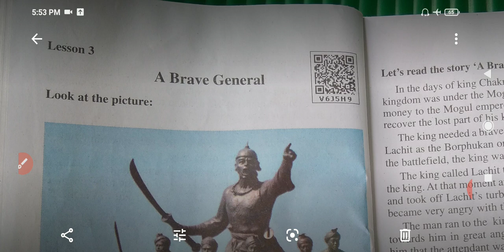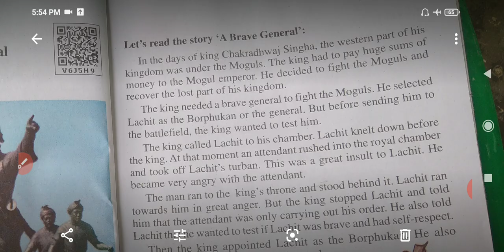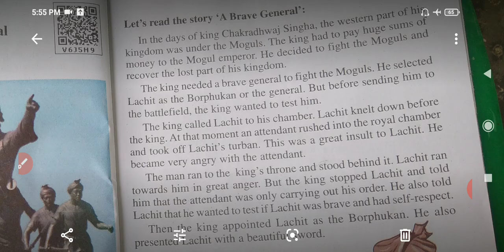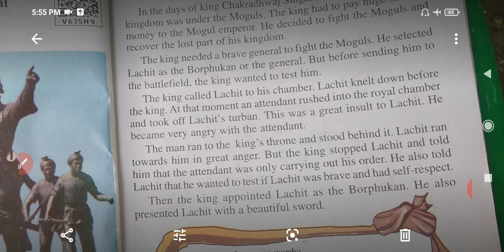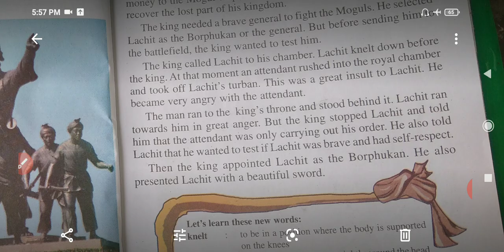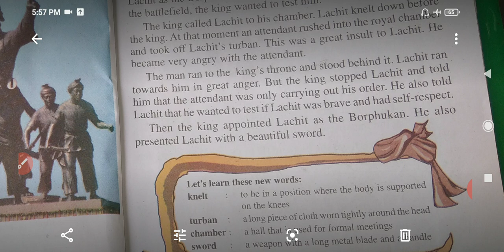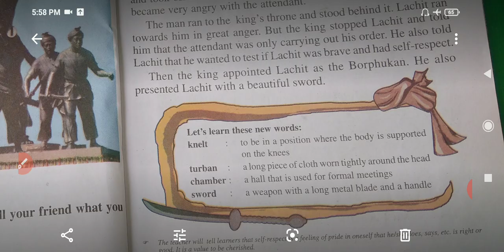SCERT Assam class 3 English lesson 3 |A Brave General in Assamese explanation|LP school class 3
SCERT Assam class 3 English lesson 3 |A Brave General in Assamese explanation|LP school class 3  English lesson 3 explanation and questions answers.